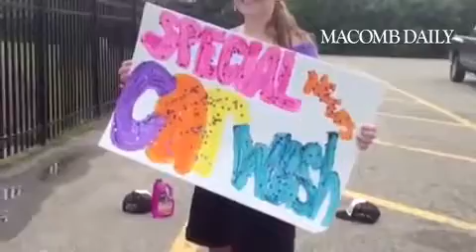Jamie Harbison talks about the 4th annual summer car wash in St.Clair Shores.